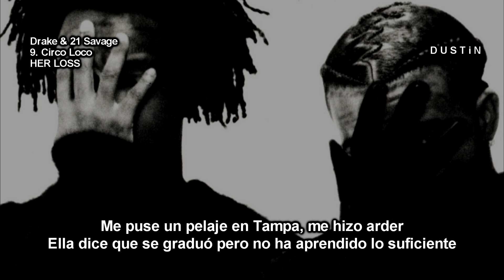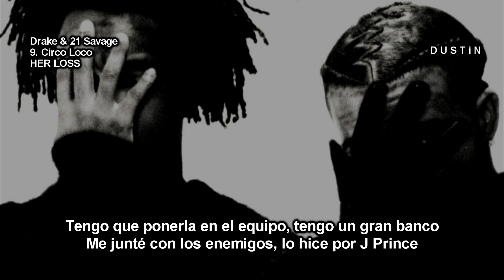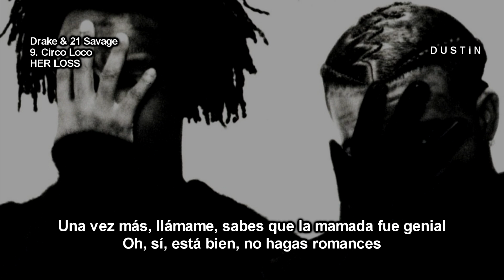Drake & 21 Savage ▼ Circo Loco ⥼Subtitulado Español⥽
✥lyrics✥

I been blowin' through the money like it grow on trees
I been fuckin' on a French bitch, c'est la vie
I just put 'em on a jet, now they all Italian
Way I'm dressin' tell I been to a thousand islands
This bitch lie 'bout gettin' shots, but she still a stallion
She don't even get the joke, but she still smilin'
Every night late night like I'm Jimmy Fallon
Cro shoot from anywhere like he Ray Allen
Crodie, turn me up
Got a fur on in Tampa, got me burnin' up
Shorty say she graduated, she ain't learn еnough
Play your album, track one, 'kay, I heard enough
Girl, thе driver downstairs, better hurry up
Savage got a new stick he wanna dirty up
Touch down in NY, tear the Mercer up
Ayy, Bottega shades with the grey tints
Introduce me to her nigga, yeah, it make sense
Gotta put her on the team, got a great bench
Linking with the opps, bitch, I did that shit for J Prince
Bitch, I did it for the mob ties
Feel like seventeen, two Percs, frog eyes
And I never been the one to go apologize
Me, I'd rather hit 'em up one more time
Ayy, known the girl for six months, dinner up at my place
But I got these diamonds on my neck, so it's a blind date
All my niggas on the roads raising up the crime rate
Your name not ringin' out here, it's on vibrate
And she took a score, now shorty gotta hydrate
And he did some dirt, now my crodie gotta migrate
Prolly won't see him for some years, when I do, though
Ayy, Crodie, turn me
Ayy, yeah, what? Crodie, turn me, what?

(21) In a droptop Benz like it's '03
(21) Had the shooters aim down from the nosebleeds
(21) Gotta get this passport, keep my nose clean
Bitch tried to burn me up
Keep a Magnum tucked (Yeah)
I'll never slip (Never)
SF90 rims red like a poker chip (Pussy)
Rich as hell, still hood, in the Stroker's VIP (Pussy)
Pink slip in the glove for the ownership (21)
Limpin' with the .30 on like a broke hip (21)
Red flag giving blood on some donor shit (On God)
All the opps get a bullet on some Oprah shit
Went from Angell Town Estate to a big estate
Prolly woulda had a zombie on me if I woulda stayed (21)
Still a caught a case if I woulda stayed (Facts)
I been thuggin' all my life, that's just how I play it (Facts)
Still posted in the A where niggas fear me
Still gotta see the Gunners win Premier League (21)
Still gotta keep a gun that's always near me
And I'm down to hit 'em up

[Chorus: Drake]
Hit my line, you know that head was great
Oh, yeah, alright, don't do romancin'
One more time, you gotta run the fades